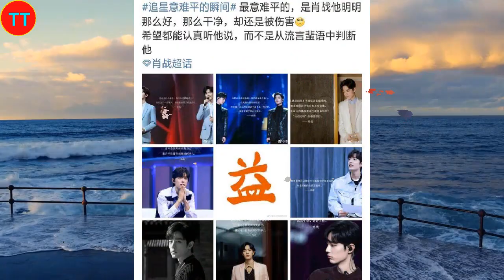肖战，双向奔赴的爱